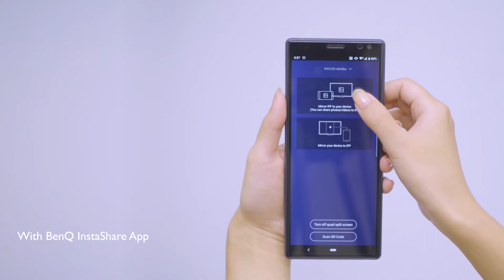Android手機無線投影使用教學，多人無線簡報系統 InstaShow S WDC20 ｜BenQ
BenQ 多人無線剪報系統 InstaShow S WDC20，可支援Windows電腦、Mac、iPhone、iPad、Android手機/平板等設備無線投影。並且可支援4分割畫面，同時讓4個裝置無線投影。還更可支援觸控顯示器的無線觸控、觸控回傳等功能，大幅提升企業會議效率。